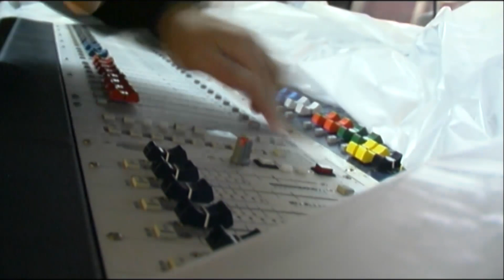Tony Esposito Live - Long Form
Tony Esposito in una esclusiva performance dal vivo arricchita da un'intervista esclusiva nella quale l'artista ripercorre le tappe della sua carriera artistica e l'evoluzione della sua musica.

Jeshe
Camminando
Simba De Ammon
Sinué
Promenade Mediterranea
Veronica Song
Tammuriata
Dune
Papa Chico
Kalimba De Luna
Pagaja